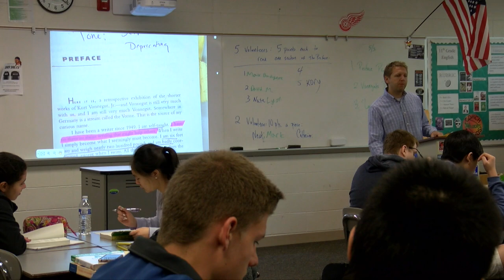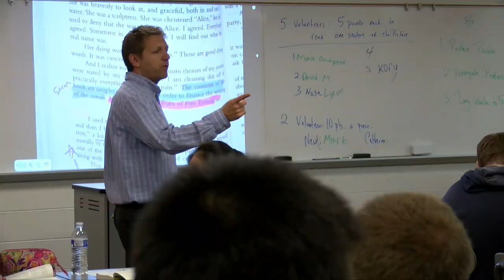Teacher Feature: Mr. Markos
Created by Shannon Murphy and Beverly Lickteig at Novi High School for the Cat's Eye News. Aired on May 4, 2017.